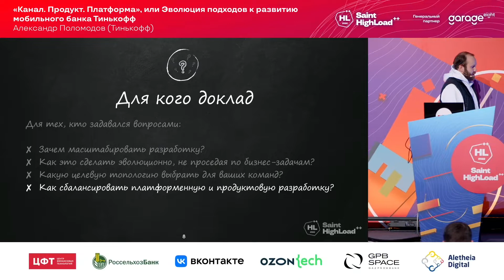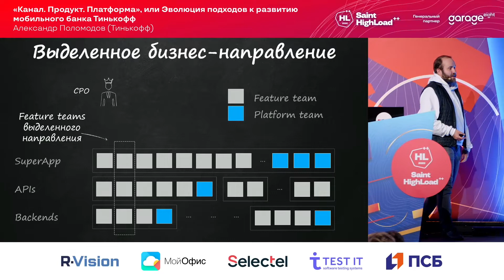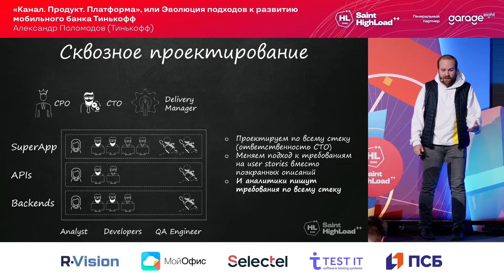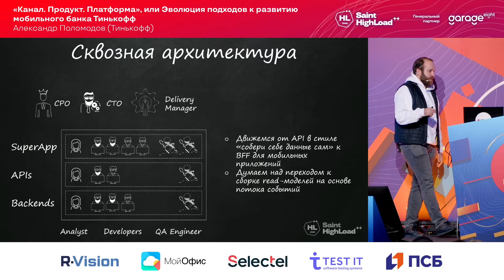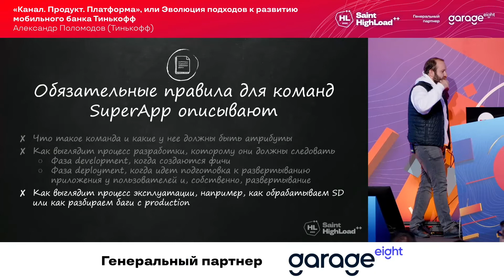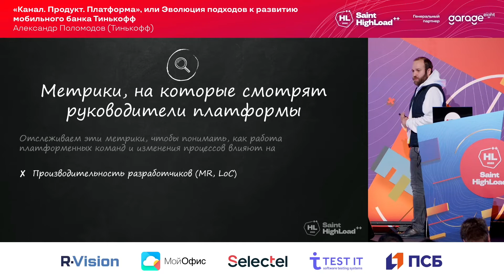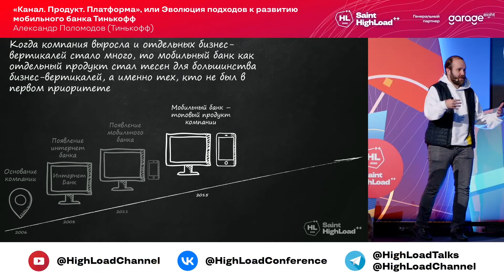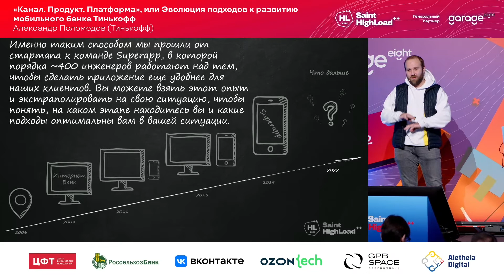"Канал. Продукт. Платформа", или Эволюция подходов к развитию мобильного банка Тинькофф/А.Поломодов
Saint HighLoad++ 2022

В этом докладе я расскажу историю развития большого проекта, а именно: как менялись требования бизнеса, схема управления командами и архитектура приложения. О том, как мы прошли путь от одной общей мобильной команды к ~ 50 отдельным командам, среди которых 5 являются чисто платформенными командами.